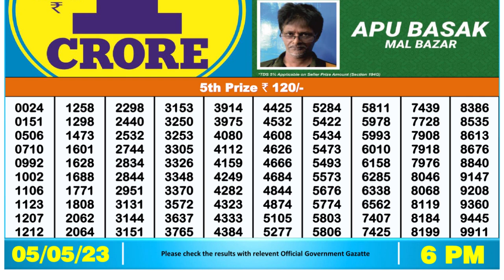Nagaland Lottery Sambad Live 6pm 05.05.23